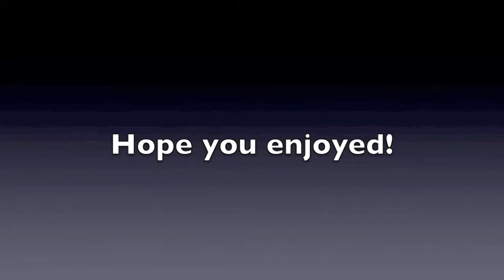Rev Pk Video 4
Our fourth Rev Pk Video!  We are probably going to make one more of these.. then our content will mostly consist of edge pking and Storm of Arma vids next!  Pie is nearing RoTM, and should have SoA by the end of the week.  I should have it in 3 more weeks.

-Windy + Pie